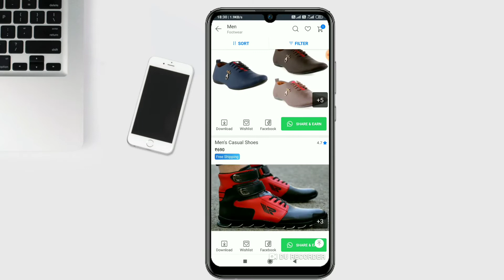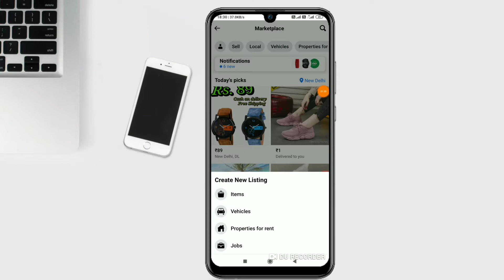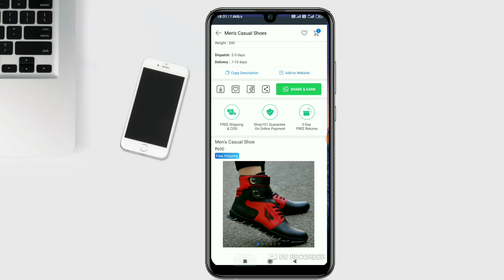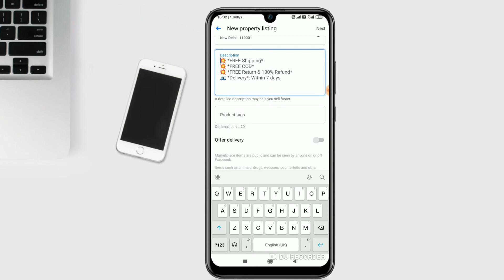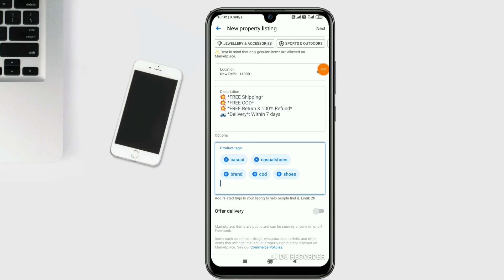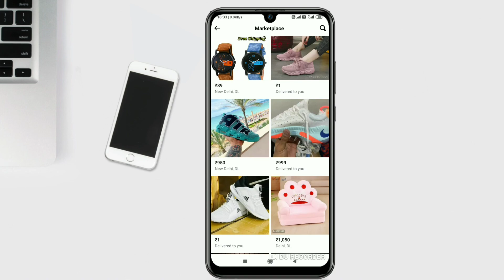Sell Your Product On Facebook Marketplace | Earning in Lakhs 🔥🔥🔥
Related queries --
1) Sell Your Product
2) Facebook Marketplace
3) Sell Your Product On Facebook
4) how to sell on facebook
5) how to sell on facebook marketplace
6) facebook marketplace
7) how to use facebook marketplace
8) how to sell on facebook market place
9) sell on facebook marketplace
10) how to sell on facebook marketplace 2020
11) how to sell products on facebook
12) reselling
13) how to sell stuff on facebook
14) facebook
15) selling on facebook marketplace
16) how to sell on the facebook marketplace
17) facebook marketplace tutorial

All trusted reselling apps link --

Download hiboss from this link
and get 30 percent off on 1st order
Refer code CHZBL7

( Use my refer code and get 30% off on 1st order) Copyright Disclaimer under Section 107 of the copyright act 1976, allowance is made for fair use for purposes such as criticism, comment, news reporting, scholarship, and research.